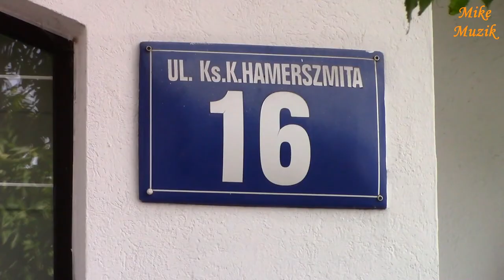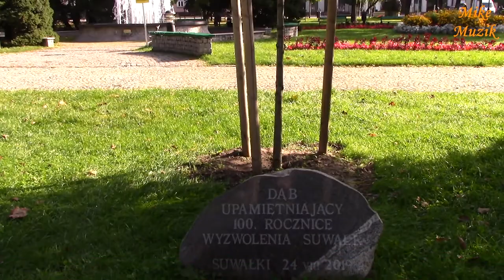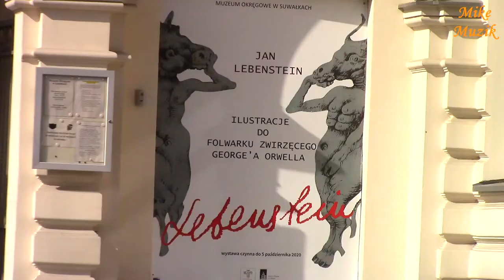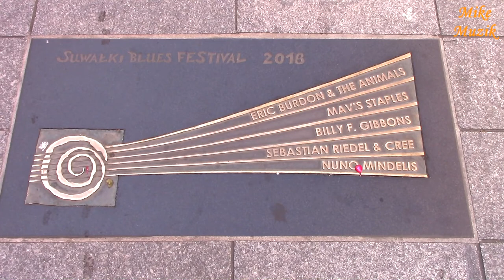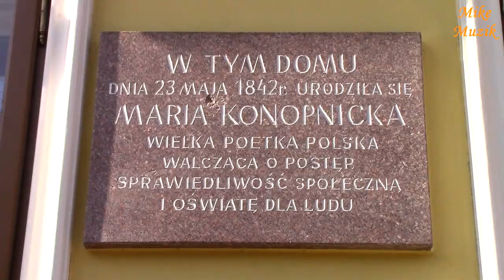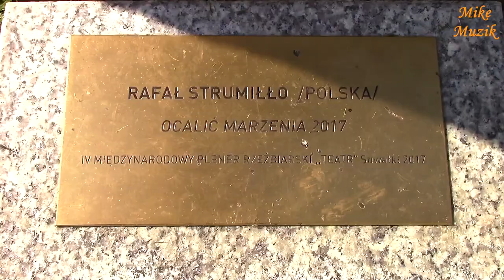SUWAŁKI, Part 4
In winter I watched the weather forecast on television many times and Suwałki almost always had the lowest temperature in Poland. Poland's Cold Pole. So it reminded me that it is cold in Suwałki. Nothing could be more wrong. They also have heat. :)
A curiosity that I have not seen in other cities are the murals. It is an interesting element of the city's interior. The city has two main streets that run almost throughout the city. On or next to them, there are mainly points of interest that were recommended to me in the Tourist Information.
Despite the heat, I managed to record some footage and now I can present it to you.

Wielokrotnie oglądałem zimą w telewizji prognozę pogody i Suwałki prawie zawsze miały najniższą temperaturę w całej Polsce. Biegun zimna Polski. Skojarzyło mi się więc, że w Suwałkach jest zimno. Nic bardziej mylnego. Upał też mają. :)
Ciekawostką, której nie widziałem w innych miastach są murale. To ciekawy element wystroju miasta. Miasto ma dwie główne ulice biegnące prawie przez całe miasto. Na nich lub przy nich głównie znajdują się ciekawostki, które polecono mi w Informacji turystycznej.
Mimo upału udało mi się trochę materiału filmowego nagrać i teraz mogę go Wam zaprezentować.